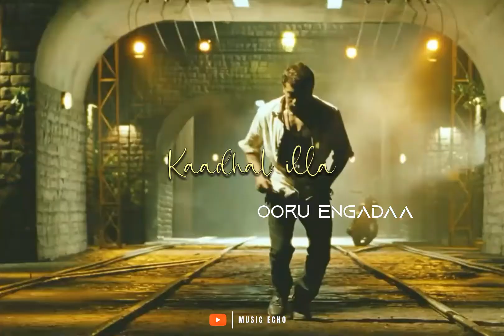Yamma Yamma kaadhal ponnama song whatsapp status - 7aum Arivu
🎧 Always use headphones for the best experience.
(If any producers has an issue with this song or Videos get in contact with us.we will delete it immediately)😊